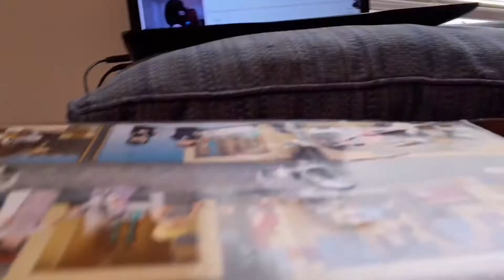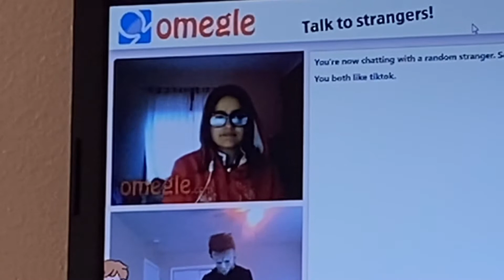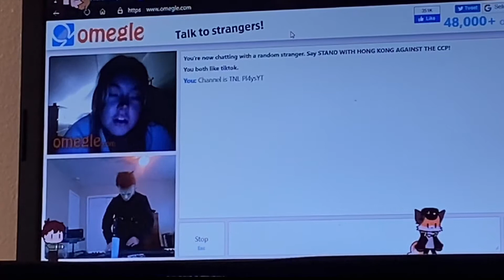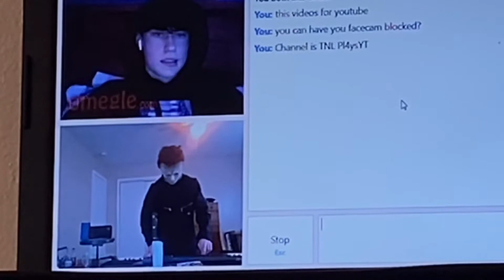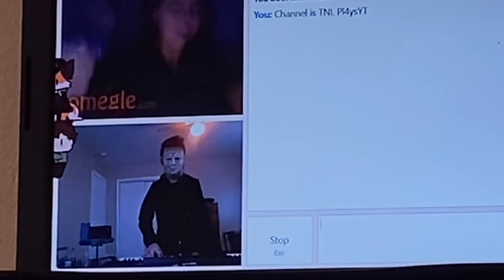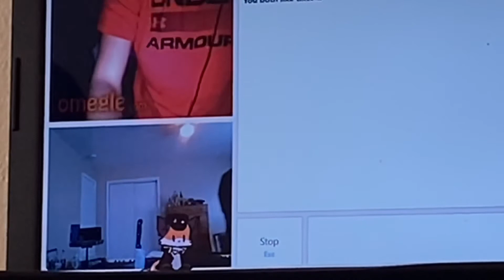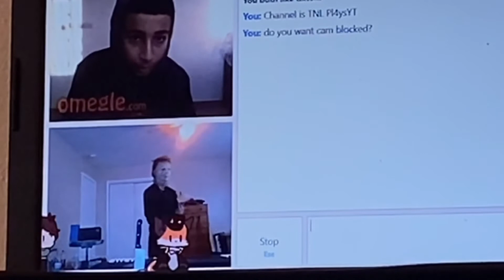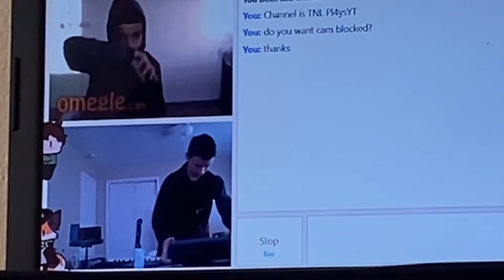Play the Michael Myers theme song as Michael Myers in Omegle